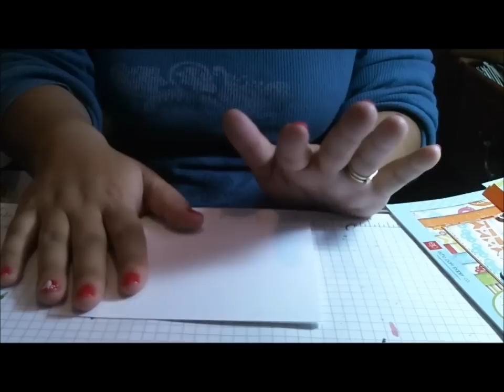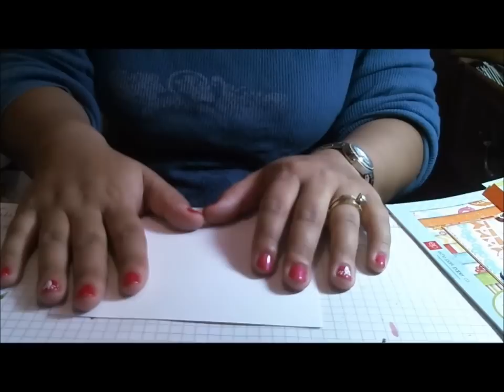Blue Bunny Cricut Card